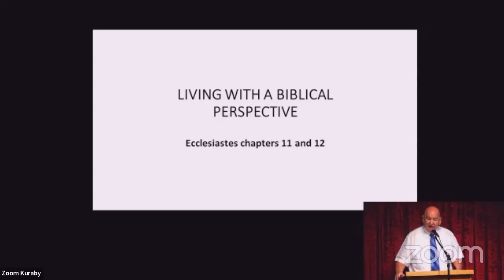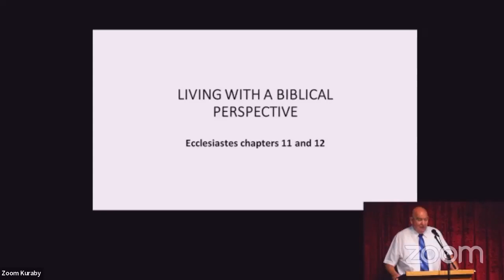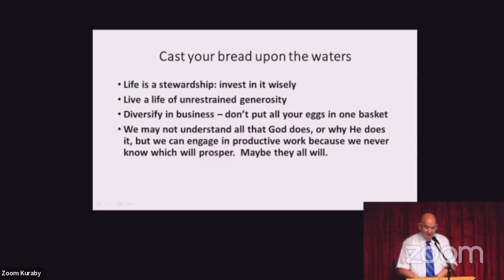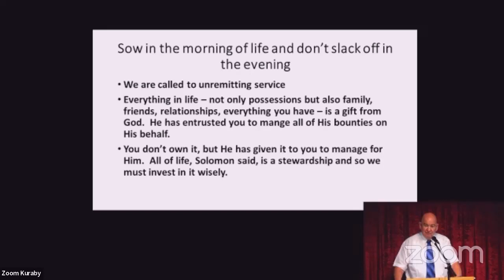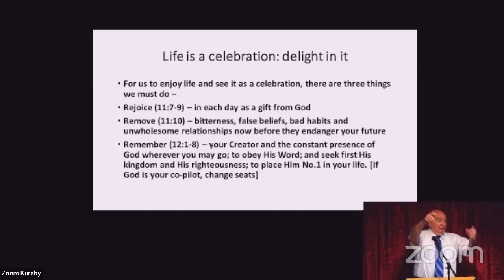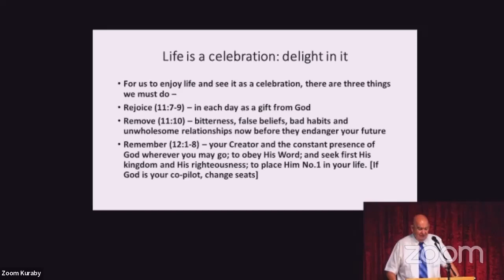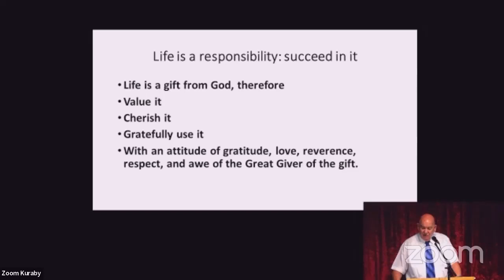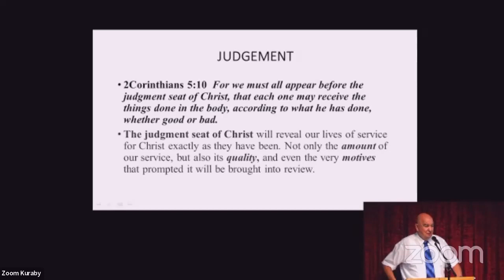Living with a Biblical Perspective (Ecclesiastes 11 & 12)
Ecclesiastes is King Solomon's thesis about life and how we should live it. We need to live our life, respecting God and living for Him. Celebrate the blessings we receive and accept the trials that come, in both cases worshiping God for His goodness.